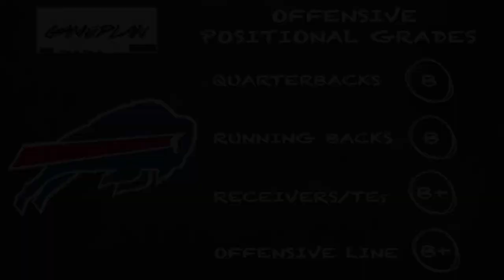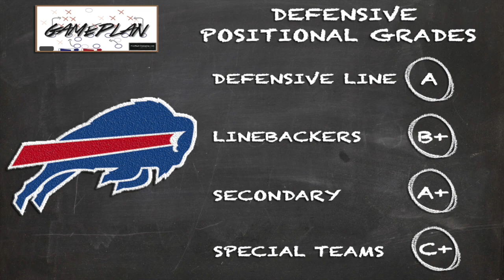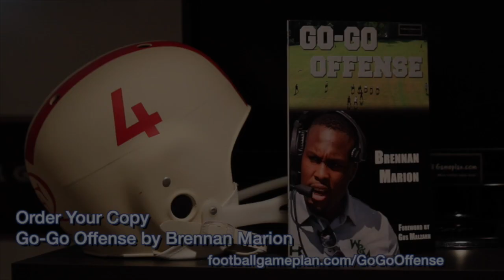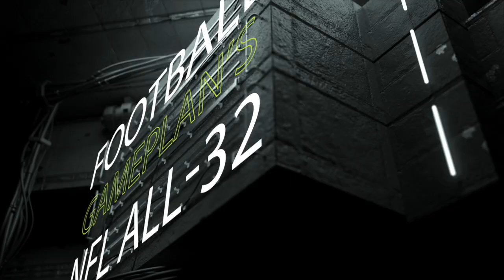Football Gameplan's 2020 NFL Team Preview: Buffalo Bills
- 4-Minute Offense
- Offensive Positional Breakdown
- Defensive Positional Breakdown
- Training Camp Quick Hits
- Reason for Optimism
- Cause for Concern
- Road to the Super Bowl
- Predictions